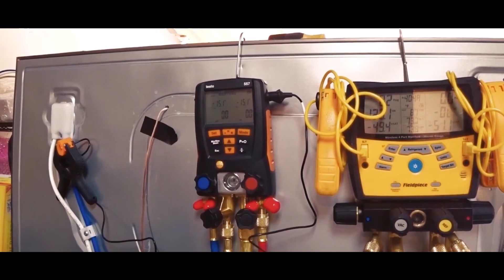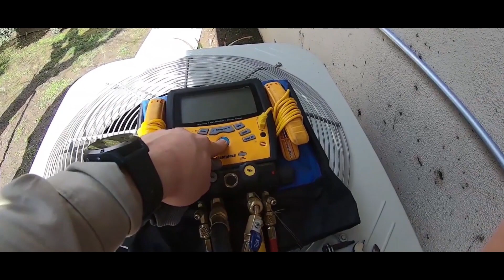How to become HVAC technician?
If you are looking to start or get better in a job that is always in demand, Fuse School is perfect for you. Our mission is to share HVAC, electrical and plumbing knowledge we have with inspired enthusiasts eager to enter the trade. Currently, we offer educational programs for beginners and people with experience that you can complete either in person or online. You can take the courses in English or Russian and you can also choose whether to do it on-site in our office in San Jose or completely online. Our programs are carefully crafted to offer the best value, including:

🛠️Professional tutors with over 20 years of experience;
🛠️Fastest immersion into practical skills;
🛠️Guidance throughout the whole course;
🛠️ Personal workspace with all necessary equipment;
🛠️No tools or experience needed — we provide everything!

Ready to unlock your potential and join the ranks of the truly awesome (us)? Join our Fuse School! In just 5 days, you'll master the skills needed to become an HVAC technician, an electrician or a plumber—whatever is your passion. If you already have some experience in the trade of your choosing, we also offer Advanced courses to improve your talents.

Fuse School is an educational institution launched by Fuse Service Inc.—California-licensed HVAC, Refrigeration, Electrical, Plumbing and General Contractor. With decades of experience, we've obtained all the necessary licenses to perform the services we provide to our customers and showcase in our videos. Moreover, we hold HVAC licenses in Florida, Hawaii, and Texas.

Everything you see on this channel is executed by our awesome team of pros. So, we strongly advise against attempting any of these tasks without proper training and expertise.

—online HVAC course for beginners;
—online HVAC course for advanced techs;

And yes, we offer our students the possibility to work with us. After the completion of the course, we hold interviews with prospective graduates and if we both like each other, we offer employment in our main office or one of the franchises. Shoot your shot! We are looking forward to greeting you in the walls of our school.